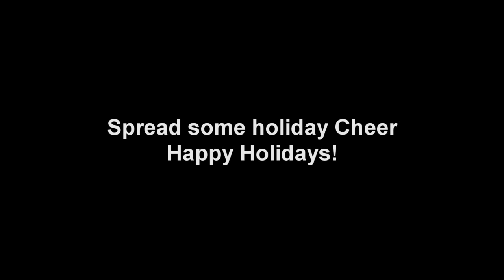The REAL Santa Claus